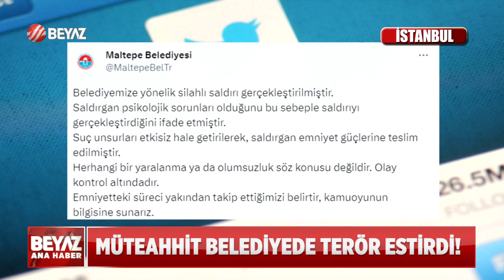MALTEPE BELEDİYESİ'NE SİLAHLI SALDIRI!